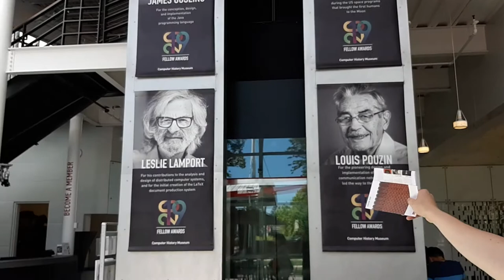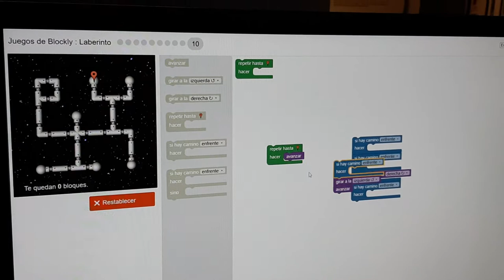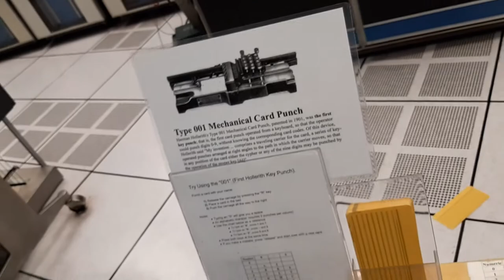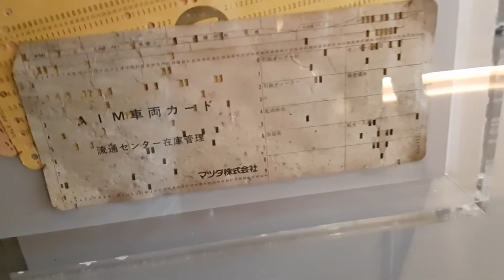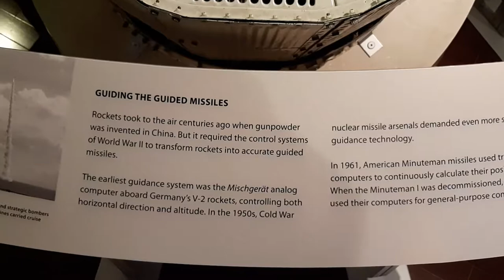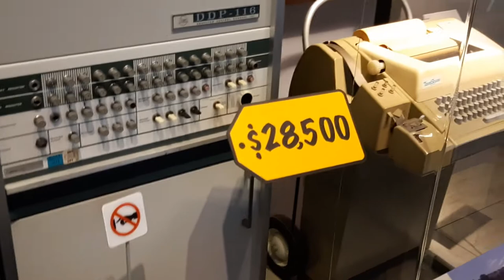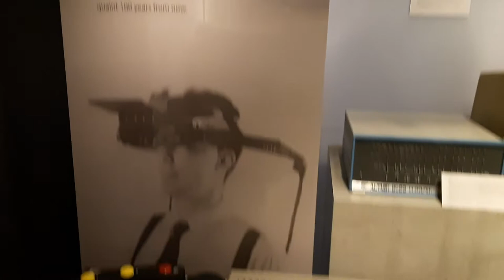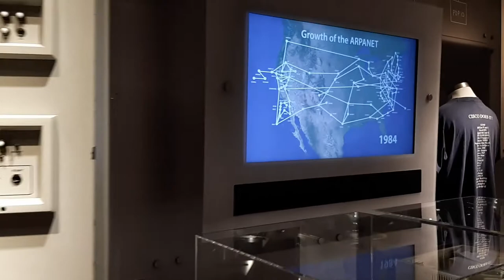Visita al Museo de Historia de la Computacion de Silicon Valley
Hace unos meses realice una visita con unos amigos de Mexico al Museo de Historia de la Computacion de Silicon Valley. Ese dia aproveché para hacer un video sobre las curiosidades más importantes de este maravilloso Museo.

Este museo está situado en Palo Alto, cerca de las empresas más importantes de Silicon Valley, como Facebook, Google e Intel.

Incluyo el video original sin cortes ni música de fondo. Espero que lo disfrutes!